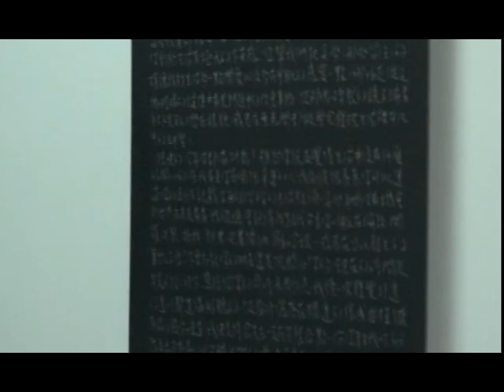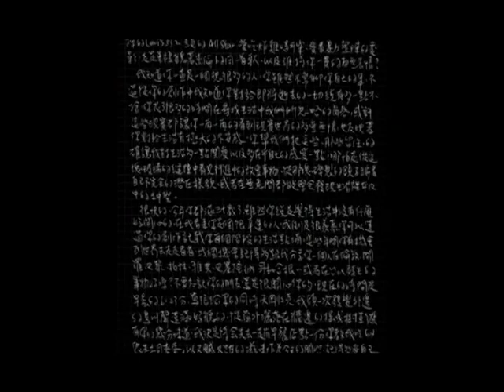台北當代藝術館_你在 in MOCA Studio_陳松志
展出時間：2008年7月10日-8月24日
1978年出生的陳松志，台灣南投人，畢業於國立台南藝術大學造形藝術研究所，專長於利用複合媒材的空間裝置。他常以現成物進行複合創作，而這些現成的生活素材在創作者的任意組合和轉化下，呈現出有別於粗糙生冷的物質原性，並微妙地注入濃厚複雜的心理元素，使作品因此產生了溫度與厚度，且饒富詩意。
在台北當代藝術館據地創作的「你在──2008陳松志個展」，展出了陳松志的四件全新作品，以「觀者」為創作的框架，運用生冷的玻璃與鏡子，建構了一個看似平淡簡約，卻又夾雜繁複情感的異度空間。創作者希望每個觀看的機會都微妙地觸發人們的畏懼、好奇、愛戀或厭惡，讓神聖的自我揭示成唯一種救贖的儀式，藉此經驗說明任何的生命或物質的毀落並非終結，而是轉化成另一個重生的序幕。
而作品「寫給陳松志」，則是作者對自己的告白，透過與回憶中的自己對話，來堅定自己的認知，也透露出作者對內在自我的關懷與信任；另外，系列作品「無題-(窗)」、「無題-(房間1)」、「無題-(房間2)」，則是以「建構」與「毀壞」的並陳手法，將日常生活的記憶片段抽象化，在具形與意象之間牽引出個人之於荒謬現實的多重矛盾關係。